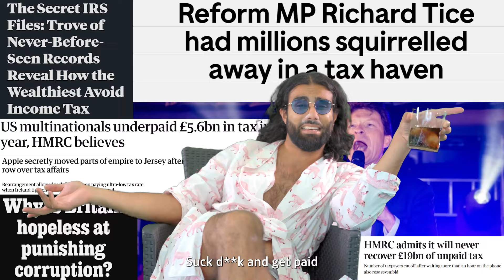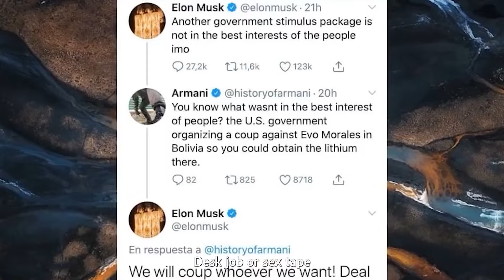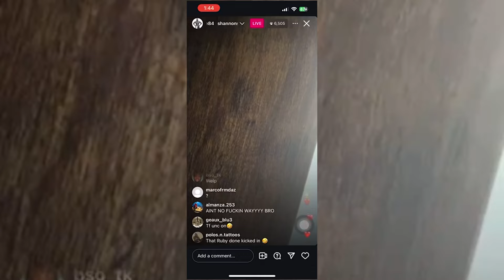DESK JOB OR S*X TAPE SUCK DICK AND GET PAID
Capitalism